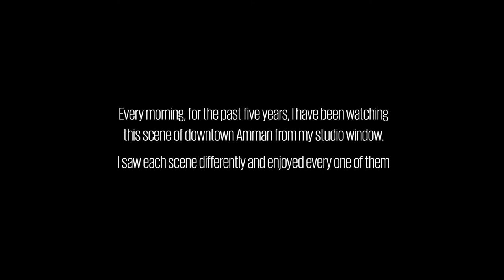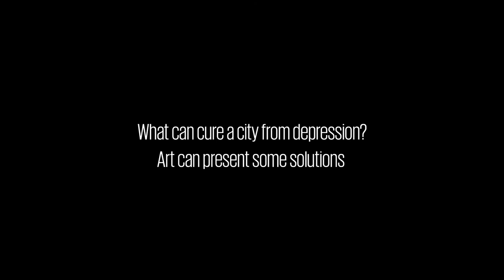Morning Scenery - Hot air balloon - conceptual art project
Every day I watch this scene from the window of my studio (Downtown - Amman), usually the scene is more beautiful in the early morning while the city wakes up in peace, as I am preparing to sleep after a long night of work.

to my the view of the city is not beautiful. in fact, it suffers from depression. To me the city is a big village that has absorbed hundreds of thousands of refugees over the years forcing it to hastily expand.

I always try to add something from my mind to make the city more alive. As the scenes changes, I also see the city differently.

"Morning Scenery" is a collection of innovation artwork inspired by my imagination using different shapes and materials.